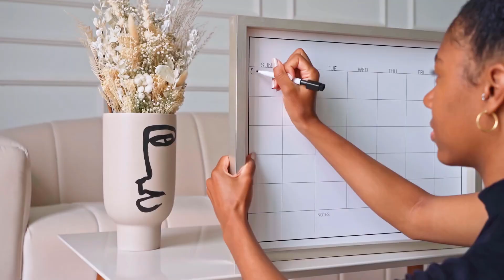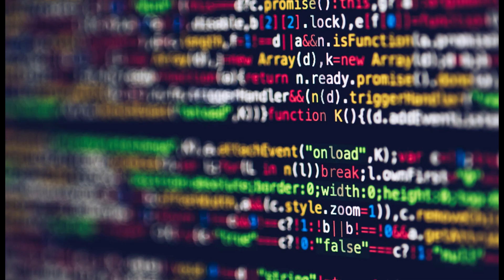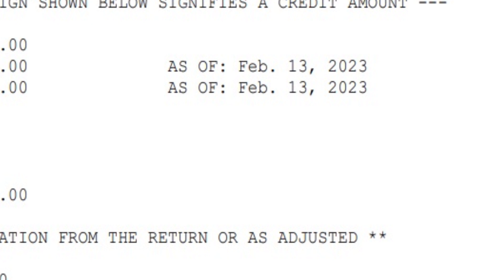PATH TAX REFUND NEWS UPDATE!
Going over what to expect for this week's PATH tax returns, the timeline of updates and refunds that should occur.